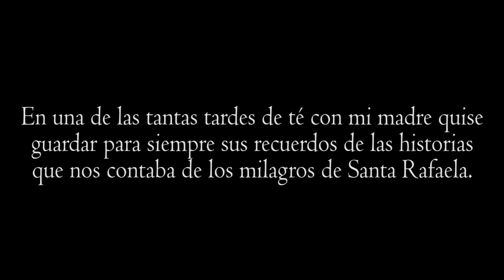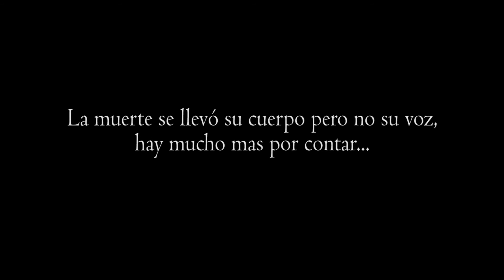RELATOS DE MI MADRE 1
En las tardes de té o cuando cocinaba, mi madre siempre contaba sus historias de vida y cuando tenia oportunidad me gustaba atesorar esos momentos para que quedaran para siempre y no solo en mi memoria.